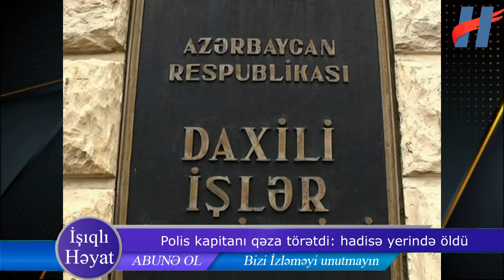Bakıda polis qəzada həlak oldu: hadisə yerində öldü